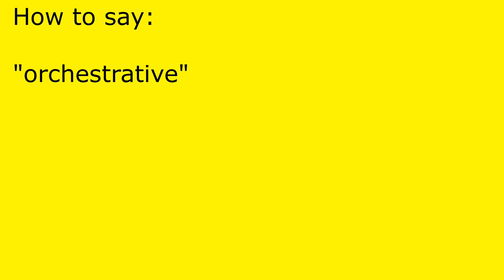How to pronounce orchestrative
orchestrative pronunciation.